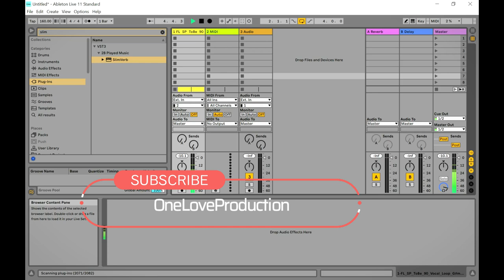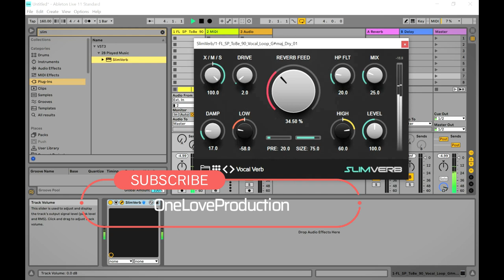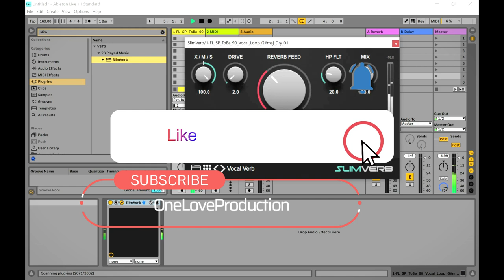SlimVerb - Reverb VST/Plugin by 2B Played Music (Limited-Time 4FREE)